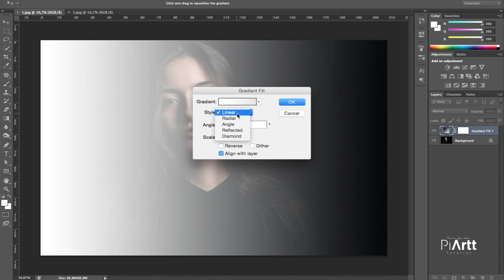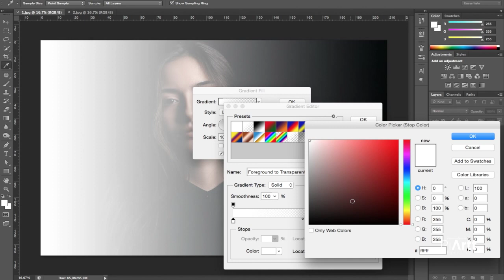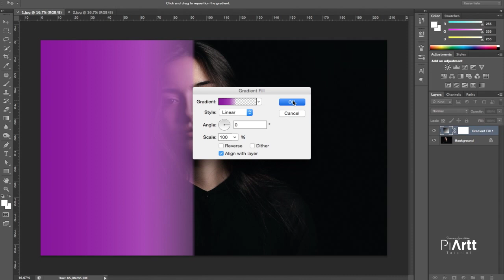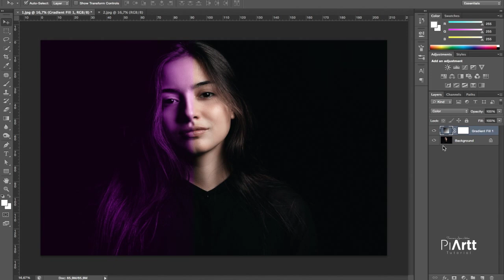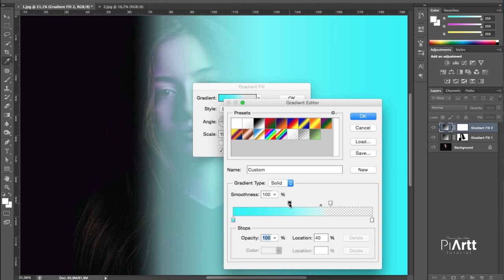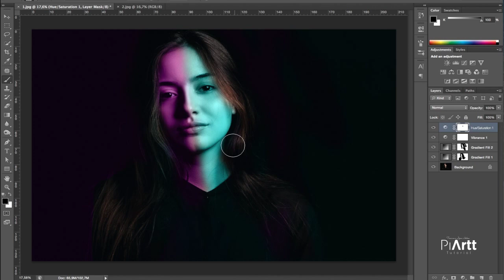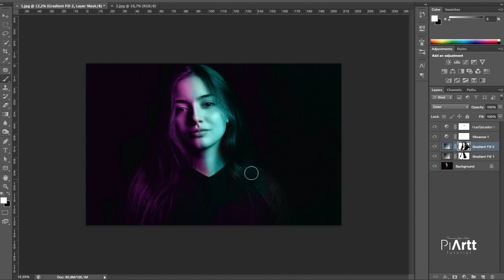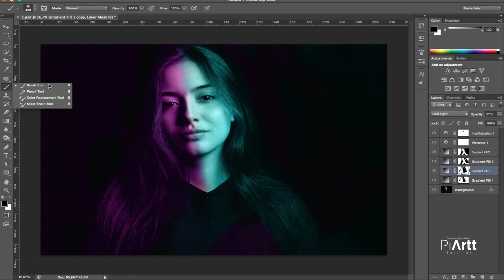Hızlı Şekilde Işık Effecti Nasıl Verilir! Lighting Effect In Photoshop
Merhaba Arkadaşlar, PiArtt Tutorial Kanalına Hoşgeldiniz...
Hızlı Şekilde Işık Effecti Nasıl Verilir videomuzu bırakıyoruz, Sizlere de yararlı bir içerik olucağını düşünüyoruz. İyi Seyirler...